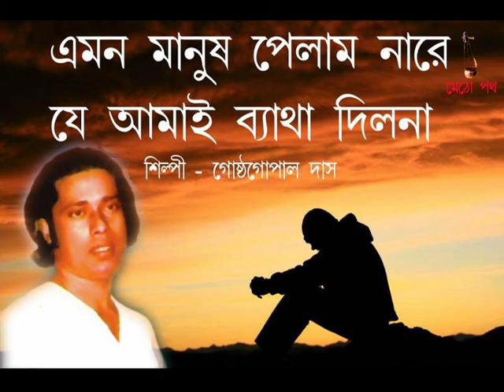এমন মানুষ পেলাম নারে যে আমায় ব্যাথা দিলোনা.. Emon Manush Pelam Nare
Emon Manush Pelam Nare Lyrics In Bengali :
Singer : Gostho gopal Das

এমন মানুষ পেলামনা রে,
যে আমায় ব্যথা দিলোনা
আমায় ব্যথা দিলোনা
নয়ন জলে বুক ভাসালাম,
কেউ মুছে দিলোনা, হায়রে মুছে দিলোনা।

ও.. মুখ দেখিয়া মনের ভাষা
কেউ তো বোঝে না রে,
মাগো তুমি আছো কোথায়
আর কি পাবো ফিরে (x2)
তোমার গর্ভে জনম নিয়া,
ও মা তোমার গর্ভে জনম নিয়া
তোমায় চিনলাম না
মাগো তোমায় চিনলাম না।

আমায় ব্যথা দিলোনা।
ও.. গানের সুরে বনের পাখি
ওড়েনা আকাশে,
কি যেন কি বলে বাতাস
আমায় আভাসে (x2)
বনলতা বোঝে যাহা,
হায়রে বনলতা বোঝে যাহা
মানুষ বোঝেনা, হায়রে মানুষ বোঝেনা।

হায়রে ব্যথা দিলোনা।

এমন মানুষ পেলামনা রে লিরিক্স :
Emon manush pelam na re
Emon manus pelam nare
Je amay betha dilo na
Noyon jole buk vasalam
Keu muche dilona haayre muche dilo na

Mukh dekhiya moner vasa
Keu to bojhe nare
Maago tumi acho kothay aar ki pabo fire
Tomar gorve jonom niya tomay chinlam na